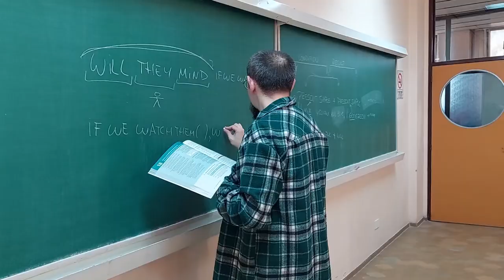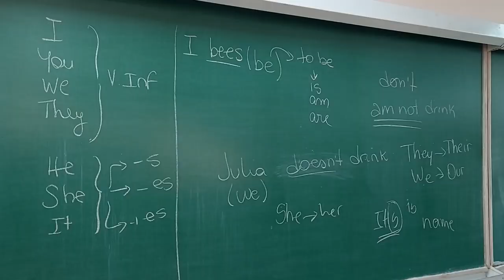Video institucional Unidad de Lenguas 2024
Video institucional Unidad de Lenguas agosto 2024, realizado para la Feria Educo, en Comodoro Rivadavia.